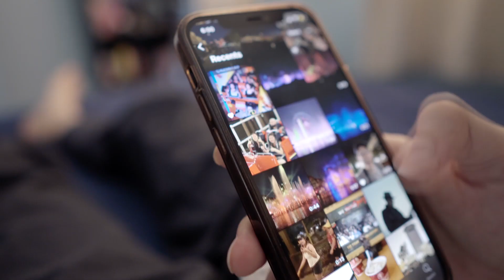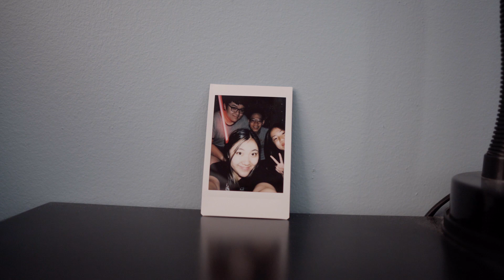Remembering - A Sam N. Hue Film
After a long day at work, Sam takes the time to reflect on some memories.

Just got the Sony A6400 and testing it out with the Sigma 16mm f/1.4 lens